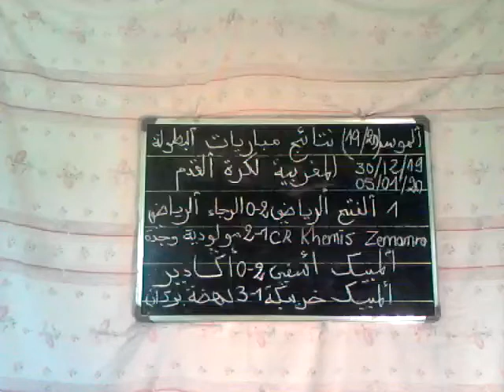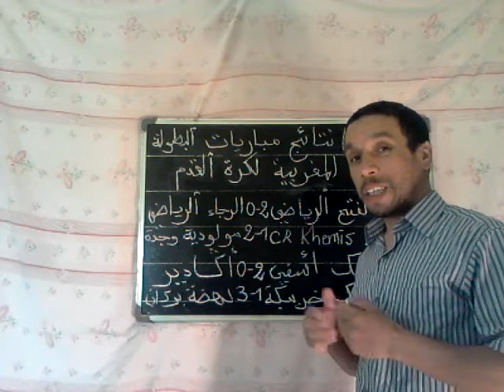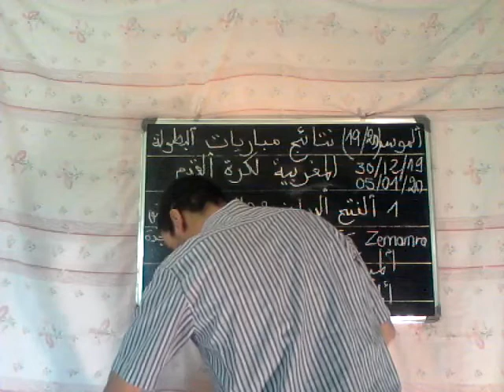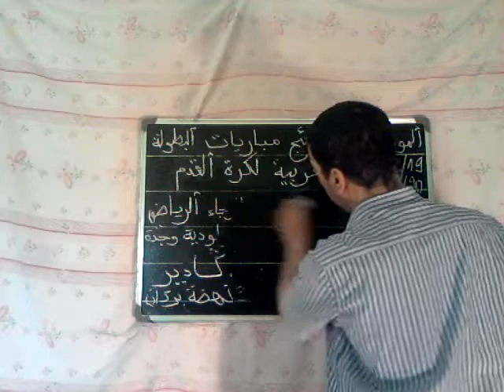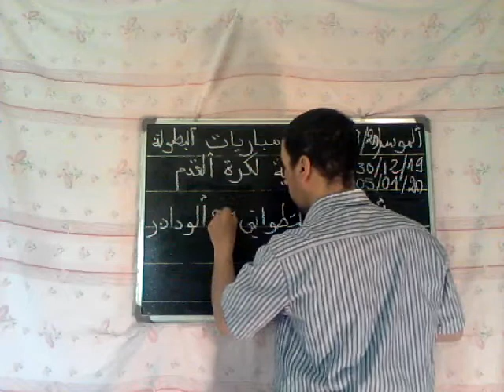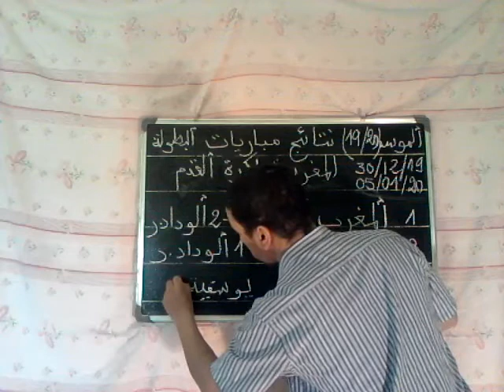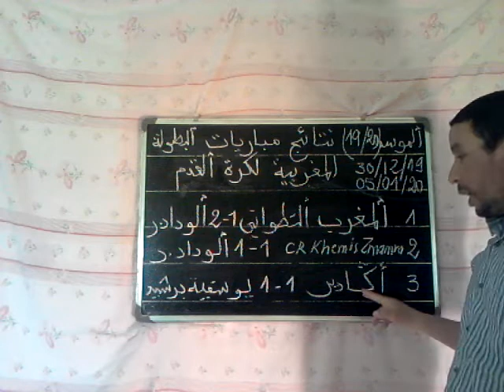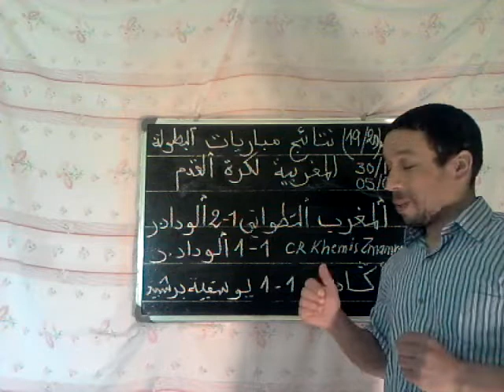نتائج البطولة الوطنية المغربية لكرة القدم الموسم 2019 /2020 ليوم 30/12/2019 05/01/2020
ستوديو سبور يقدم اليوم 05/01/2020 نتائج مباريات البطولة الوطنية المغربية لكرة القدم